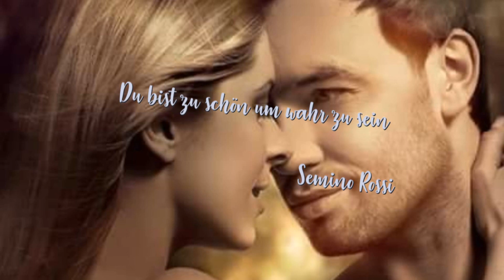Du bist zu schön um wahr zu sein ***Semino*Rossi***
Ich, mache nun etwas Pause ich muss neue Bilder suchen für meine Videos sonst wird es auch für mich etwas langweilig. Ok?